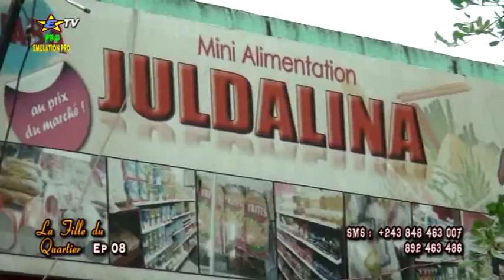La fille du quartier Ep 08